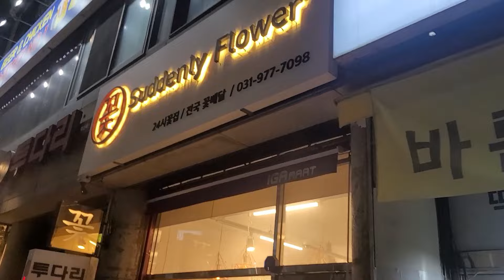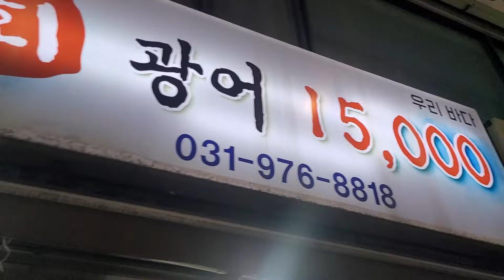무슨 날인지 생각해내야한다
00:00 꽃을 산 이유
01:54 꽃 찾아 삼만리
06:27 집 도착 전 통화
09:44 집 도착